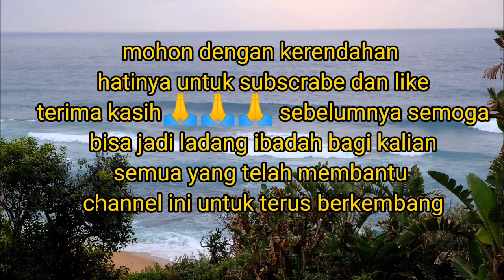cepot dakwah ada tiga golongan manusia yang akan di acuhkan olleh alloh swt di hari akhir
cepot dakwah ada tiga golongan manusia yang akan di acuhkan oleh alloh swt.
 kelak di hari kiamat bakal ada tiga golongan manusia yang alloh tidak akan meliriknya sedikitpun. di karenakan kesalahan manusia tersebut teramat sangat dahsyat smpe alloh tidak mau memaafkan sama sekali. wallohu a.lam